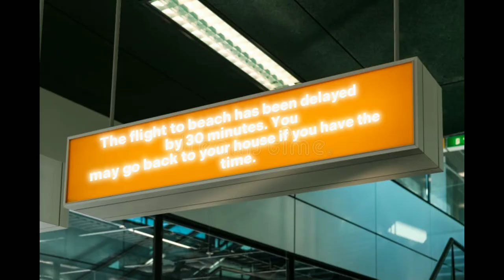The Vacation | A Gorilla Tag Movie | Ep.1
In this movie, me and my brother went on vacation to the beach.